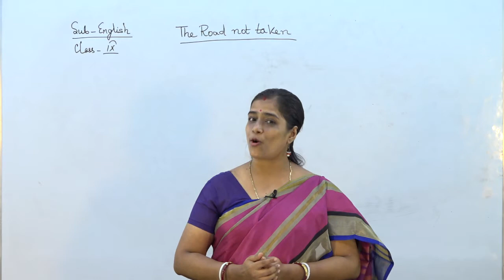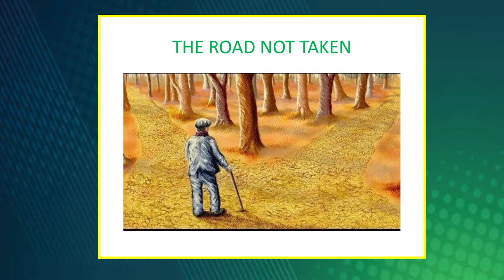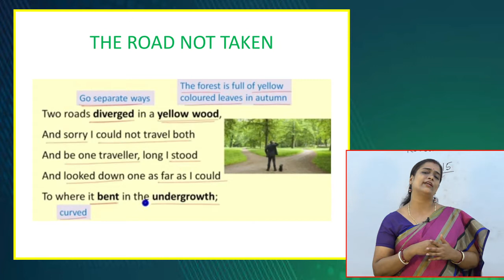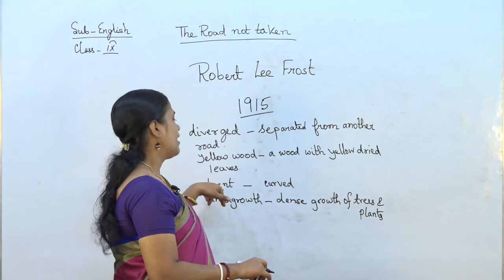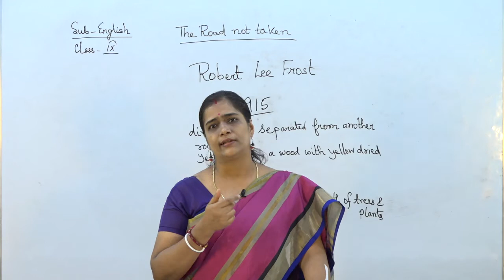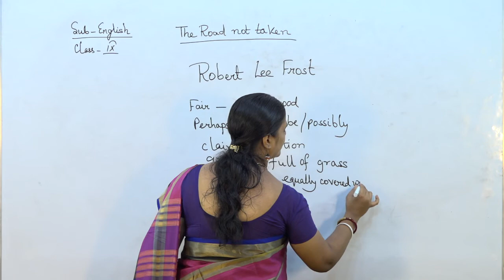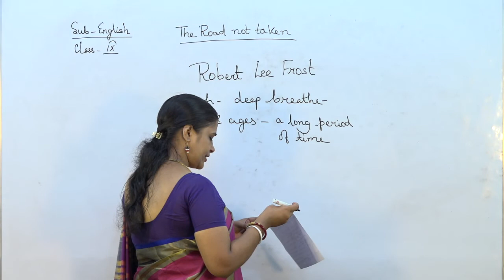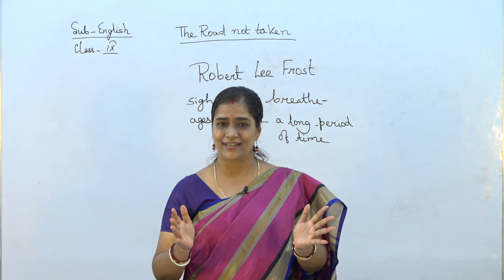CLASS-IX (ENGLISH) TOPIC- THE ROAD NOT TAKEN